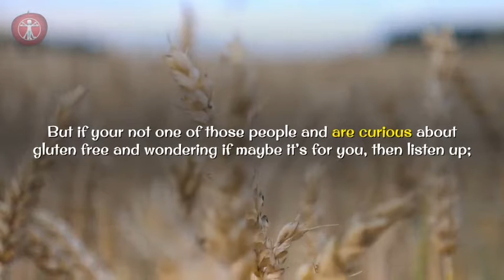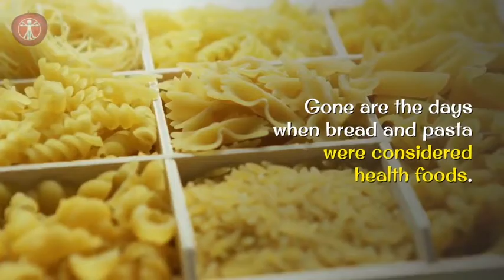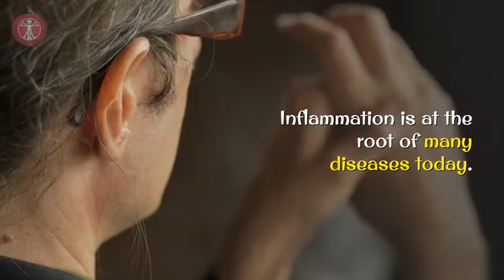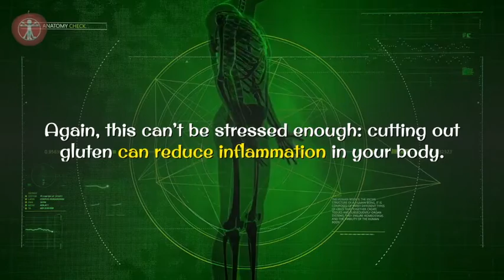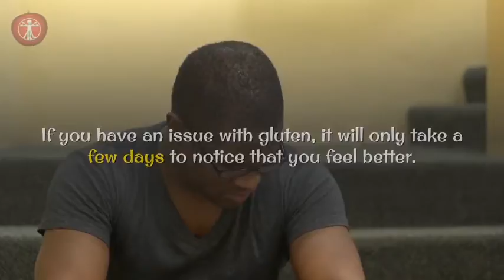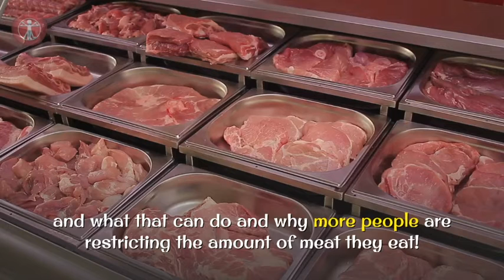Why Try A Gluten-Free Diet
Some people definitely have serious issues with gluten.  These folks don’t need to be told about the advantages of being gluten-free.

If you're curious about gluten free and why it may be a good thing, this is for you.

Gluten-free diet doesn’t just affect your waistline but also your physical health, longevity and even mental health.

Explore good health through intentional living, holistic health and alternative health ideas. The idea of this channel is that it’s your life, your body and your world!  Explore it and take charge.

If you’re interested in healthy aging and successful aging, we’re glad you found us. We also take a look at retirement strategies and retirement tips for the next big chapter of our lives and aging well.

All information is for educational and entertainment purposes only and is the personal view of the authors; not intended as medical advice, diagnosis or prescription.